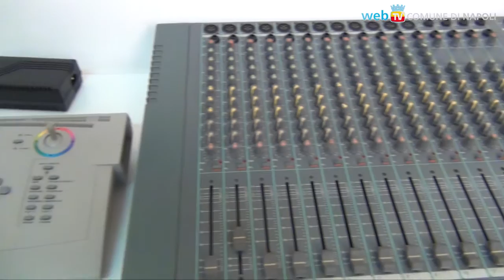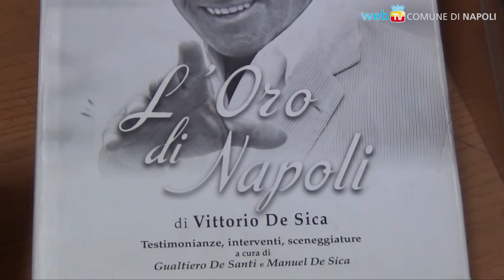Nuovi spazi, nella Mediateca Santa Sofia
Con fondi del Comune di Napoli, sono stati recuperati i locali del piano terra destinati ora a diventare aule di laboratorio di montaggio audio e video, e spazio proiezioni per i bambini del quartiere.